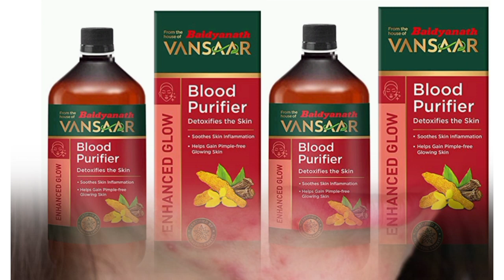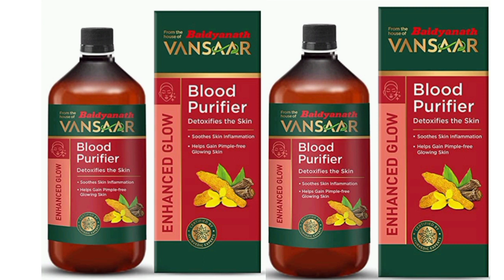Baidyanath Vansaar Blood Purifier Syrup ll Blood Purifier Syrup uses in Hindi and Benefits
10। लिंग में तनाव लाय और सेक्स की पावर बड़ाए

खून को साफ करने का उपाय
ब्लड को साफ करने का उपाय
ब्लड की गंदगी को साफ कैसे करें
स्किन पर ग्लो कैसे लाएं
स्किन को चिकनी और मुलायम कैसे बनाएं
skin ko bright kese kre
skin bright karne ka tarika
pimples ko kese thik kre
ब्लड कि गंदी  साफ कैसे करें
खून साफ करे
खून साफ करने का देसी उपाय
vansaar blood purifier
Vansaar Blood Purifier Syrup
vansaar Blood Purifier Syrup uses
vansaar Blood Purifier Syrup uses in Hindi
vansaar Blood Purifier Syrup ke fayde
vansaar Blood Purifier Syrup ke fayde or nuksan
vansaar Blood Purifier Syrup ke bare mein batay
Blood purifier
blood purifier vesyanath syrup
blood purifier vesyanath syrup uses in Hindi
baidyanath Vansaar Blood Purifier Syrup
baidyanath Vansaar Blood Purifier
baidyanath Vansaar Blood Purifier Syrup ke fayde
baidyanath vansaar Blood Purifier Syrup ke fayde or nuksan
baidyanath Vansaar Blood Purifier ko kitne bar Pina chahiye
Blood purifier ko kese piye
blood purifier ko kab Pina chahiye
blood purifier Syrup test
blood purifier kese Kam karti hai
खून की गंदगी को साफ करने का देसी उपाय
खून को साफ कैसे करें
ब्लड को साफ कैसे करें
स्किन को ब्राइट करने का उपाय
स्किन को गोरा करने का उपाय
स्किन को गोरा करने का देसी उपाय और आयुर्वेदिक उपाय
स्किन को ब्राइट करने का आयुर्वेदिक फार्मूला
स्किन के पिंपल हटाने के लिए आयुर्वेदिक फार्मूला
स्किन के पिंपल हटाना है
स्किन के pimple kese hatay
skin bright karne ke liye kya kare

✅zincovit Syrup।    ✅ a to z syrup
✅hempushpa syrup। ✅ nutramide syrup
✅livozyme syrup।  ✅ multivitamin Syrup
✅ skin bright kese kre

हेलो दोस्तों स्वागत है आप सबका फार्मा मेडिसिन पर मेरा नाम है अजय वर्मा और मैं एक रजिस्टर्ड फार्मासिस्ट हूं मध्य प्रदेश से
मैं आपको इस चैनल पर स्वास्थ्य से संबंधित और दवाइयों से संबंधित जानकारी उपलब्ध कराता हूं मैं अपने नॉलेज से और बाकी बुक्स से टाटा निकालकर आपको जानकारी प्रदान करता हूं आप यदि हमारा वीडियो देखते हैं तो आप उससे नालेज लीजिए और आपको दवाई यूज करना है तो अपने डॉक्टर से कंसल्ट करके आपको दवाई यूज करना है